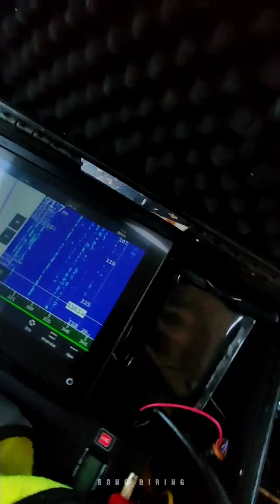NGEBLOR | TRIP PEKUTATAN NEGARA MANCING IKAN KENYAR PAKAI JIG & UMPAN LEMURU UTUH | NIGHT FISHING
Mancing ikan kenyar